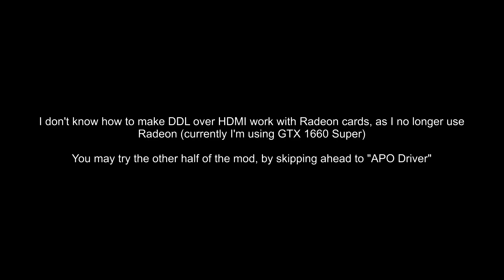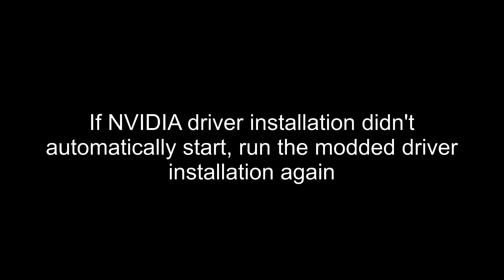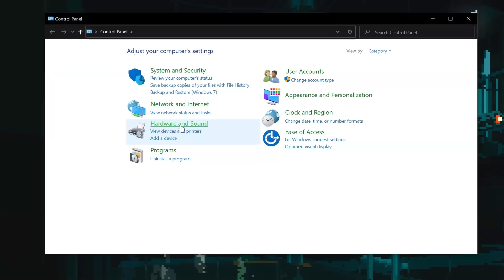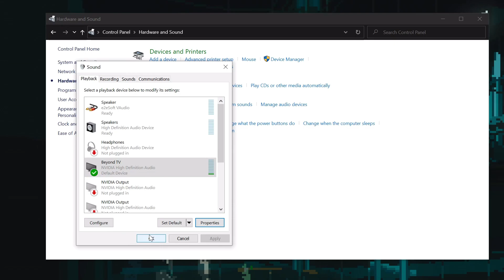REAL FIX: Make PC GAMES output HDMI DOLBY DIGITAL LIVE 5.1 surround AC3 in realtime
Enable subtitle, the video missed 1 step. On 2:08 you should change the "Audio endpoints" to "HDMI TV Audio" or something similar before fiddling with the right pane.

How to Make PC GAMES output HDMI DOLBY DIGITAL LIVE 5.1 surround AC3 in realtime

All of these modded drivers and apps were made by alanfox2000, and the narration was from Microsoft Bing. The original method was gathered from a super long discussion thread on tech powerup. I simply formulate the easiest way of achieving realtime Dolby Digital Live AC3 encoding from those numerous posts.

Tested games:
Destiny 2

automatically upmix stereo to 5.1ch on